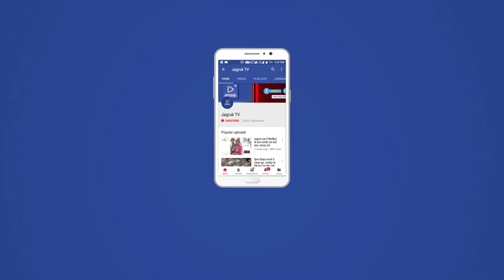JAGRUK TV :आबूरोड : बजरी से भरे तीन ट्रैक्टर ट्रॉली जप्त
आबूरोड ।

 बनास नदी में लंबे समय से रोक के बावजूद बजरी का अवैध दोहन जारी है। लगातार हो रहे अवैध खनन के चलते तहसीलदार ने कार्रवाई को अंजाम दिया।बनास नदी में बजरी का अवेध दोहन करते तीन ट्रैक्टर ट्रॉलीयो को जप्त किया। साथ ही आगामी कार्रवाई के लिए खनन विभाग को सूचना दी।